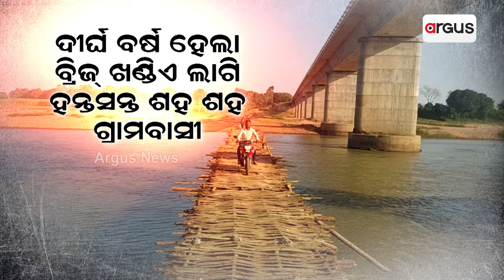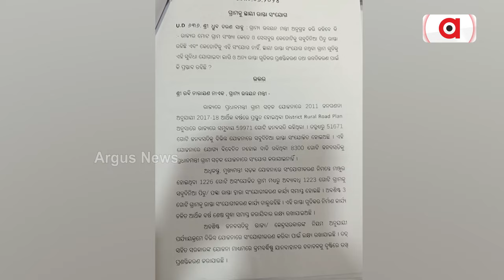ବାଉଁଶ ପୋଲ ଉପରେ ପ୍ରତିଦିନ ବାଜିରେ ଲାଗୁଛି ଜୀବନ । || Nabarangpur Bamboo Bridge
ନିର୍ବାଚନୀ ଲଲିପପ୍ ଦେଇ ଠକି ଦେଇଗଲା ବିଜେଡି ସରକାର । 24 ବର୍ଷ ଶାସନରେ ଅପାରଗତାରୁ ଅଧୁରା ରହିଗଲା ବ୍ରିଜ୍ କାମ ।  ନଦୀର ଅଥଳ ପାଣି ମଝିରେ ବିପଦ ସଙ୍କୁଳ ଯାତାୟତ । ଦୀର୍ଘ ବର୍ଷ ହେଲା ବ୍ରିଜ୍ ଖଣ୍ଡିଏ ଲାଗି ହନ୍ତସନ୍ତ ଶହ ଶହ ଗ୍ରାମବାସୀ ।

ନିର୍ବାଚନୀ ଲଲିପପ୍ ଦେଇ ଠକି ଦେଇଗଲା ବିଜେଡି ସରକାର || Nabarangpur Bamboo Bridge